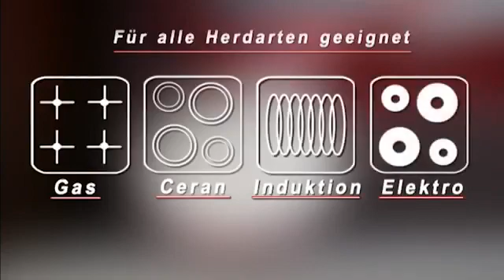January 28, 2021